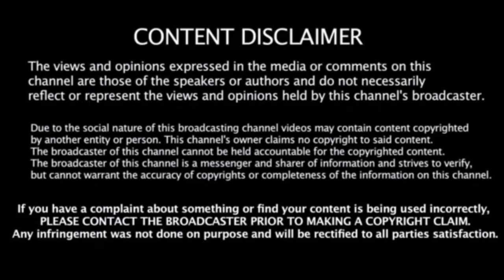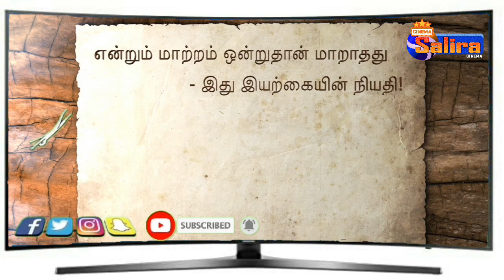மாற்றம் பழகு - அரசியல் மாற்றத்திற்கான குறும்படம்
மாற்றம் பழகு -  | for change | அரசியல் மாற்றத்திற்கான குறும்படம்